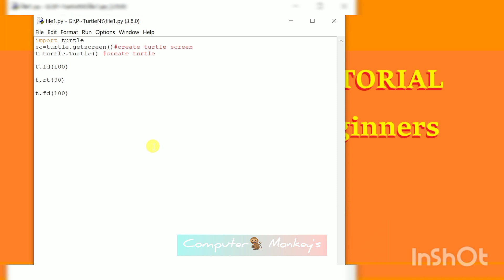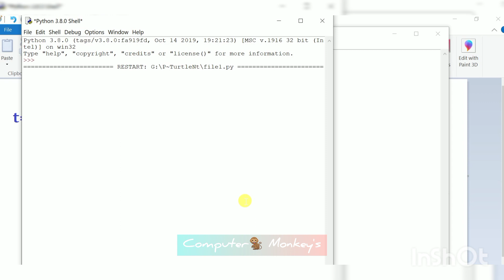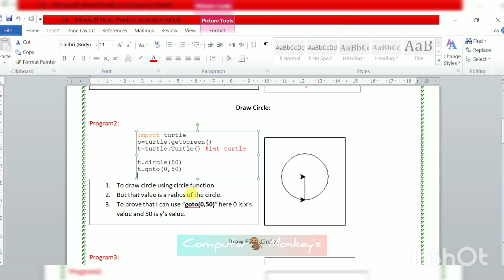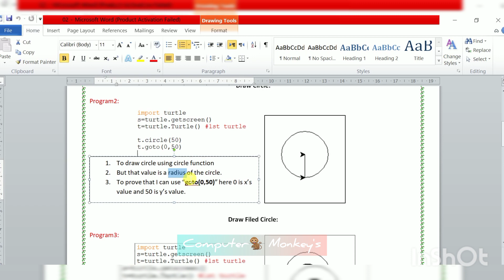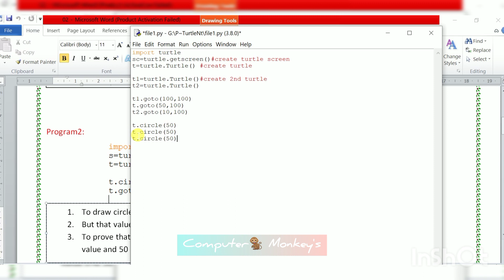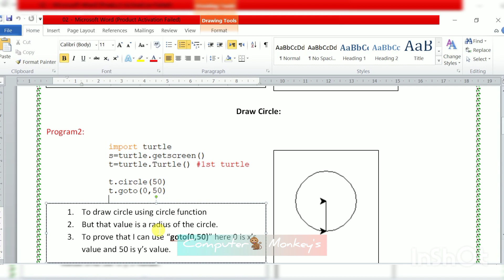#2 Python Turtle🐢 Tutorial For Beginners Student.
#2 Python Turtle🐢 Tutorial For Beginners Student.  Python Program🔥For Kids Learning. Set of All Turtle Videos.